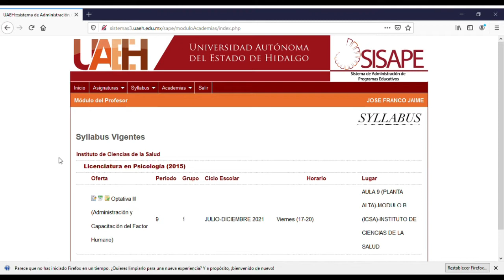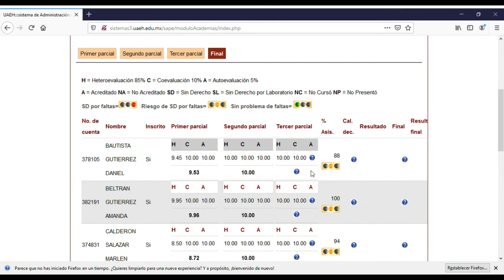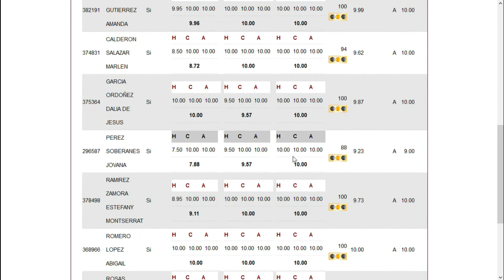Registro de calificaciones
Video (Clase 10) – Registro de calificaciones

00:00 Inicio
00:51 Registro de productos de heteroevaluación
01:36 Verificar y cerrar sesión de autoevaluación
           Verificar y cerrar sesión de coevaluación
02:19 Publicación de calificaciones finales